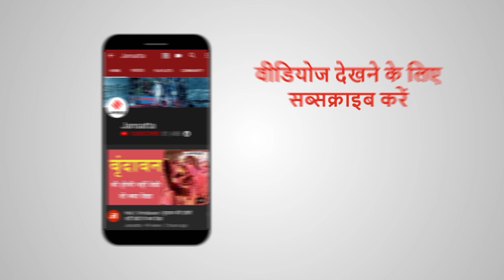Saraswati Puja 2020: कैसे करें मां सरस्वती की पूजा, जानें पूरी कथा और महत्व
Vasant Panchami/ Saraswati Puja 2020 Date, Time, Vidhi, Vrat, Katha, Aarti: इस साल बसंत पंचमी (सरस्वती पूजा) 30 जनवरी को है। Basant Panchmi माघ महीने के पांचवें दिन मनाया जाता है। इसी पर्व के साथ ठंड के बाद नए मौसम यानी वसंत की शुरुआत माना जाता है। इसी के साथ होली के रंगीन त्योहार के आगमन की भी घोषणा इसी पर्व के बाद मानी जाती है, क्योंकि इसी दिन साल में पहली बार देवताओं को गुलाल लगाए जाते हैं। पंडित आचार्य राजेश चित्रकुटी से जानिए पूजन का महत्व।